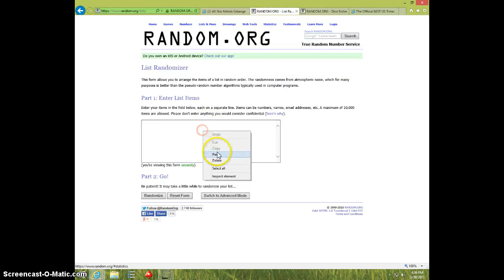MS 69 PANDA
BRANDON STOUT